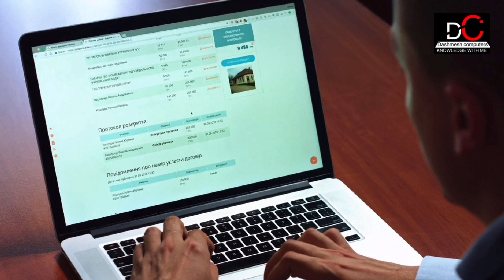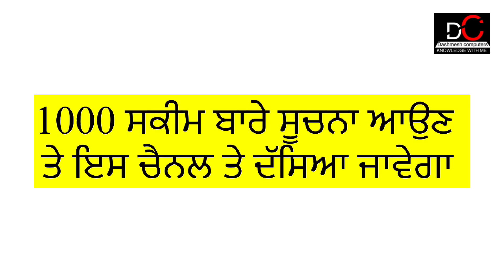1000 Rupees free Govt scheme / latest news / punjabi news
ਤੁਹਾਡਾ ਸਵਾਗਤ ਹੈ ਸਾਡੇ youtube ਚੈਨਲ  ⓓⓐⓢⓗⓜⓦⓢⓔⓗ  ⓒⓞⓜⓟⓤⓣⓔⓡⓢ
ਤੇ ਅੱਜ ਅੱਜ 1000 ਰੁਪਏ ਪ੍ਰਤੀ ਮਹੀਨਾ ਔਰਤਾਂ ਦੀ ਸਕੀਮ ਬਾਰੇ ਦੱਸਾਂ  ਗਏ
ਜੇਕਰ ਤਹਾਨੂੰ ਵੀਡੀਓ ਵਧਿਆ ਲੱਗੇ ਤਾ channel ਨੂੰ ਜਰੂਰ
Subscibre ਕਰੋ
c